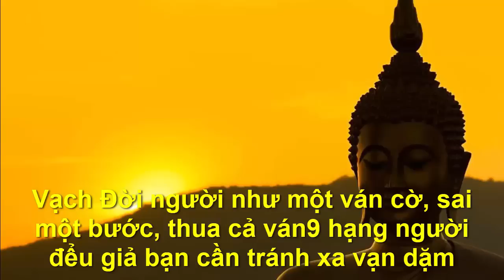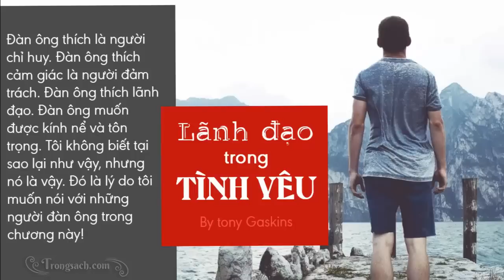CUỘC ĐỜI CON NGƯỜI GIỐNG NHƯ 1 VÁN CỜ ,NGẪM THẤY ĐÚNG -"Chân Lý Cuộc Sống "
●TUYÊN BỐ MIỄN TRỪ CÁC TRÁCH NHIỆM PHÁP LÝ:
👋 Chào tạm biệt và hẹn gặp lại các bạn trong các video tiếp theo. CUỘC ĐỜI CON NGƯỜI GIỐNG NHƯ 1 VÁN CỜ ,NGẪM THẤY ĐÚNG -"Chân Lý Cuộc Sống "